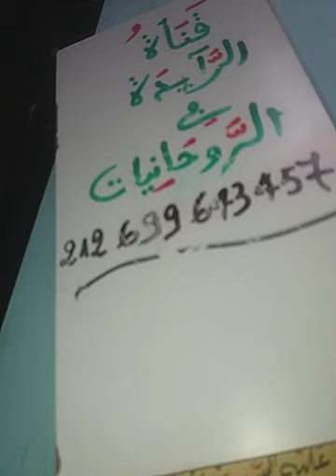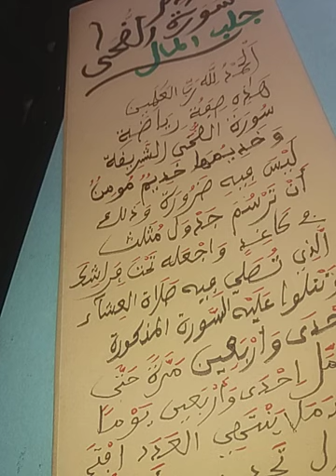جلب المال بخديم سورة الضحى الشريفة .Bring money daily.@الرَّآئِدَةُفِيالرَّوْحَانِيَا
Apportez de l'argent quotidiennement @الرآئدة في الروحانيات ترحب بكم جميعا.
إن سورة الضحى الشريفة لها تصاريف عديدة لا حصرة لها ولا تحصى ومن ضمن هذه الخواص العجيبة الممتازة جئتكم اليوم أحبابي الكرام بهذه الفائدة المجربة والمضمونة والصحيحة والنفيسة.
بريدنا الإلكتروني الخاص هو كالتالي:
ولمن يرغب في تحميل الشريط ما عليه إلا أن ينقر على الرابط الآتي لمشاهدة الشريط:

تحياتي الطيبة للجميع.
@الرَّآئِدَةُفِيالرَّوْحَانِيَا